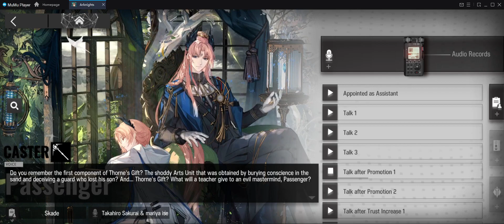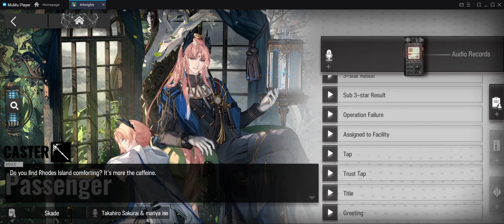[Arknights] Passenger l2d Skin "Dream In A Moment" Voice Lines (JP dub) (English Subtitle)